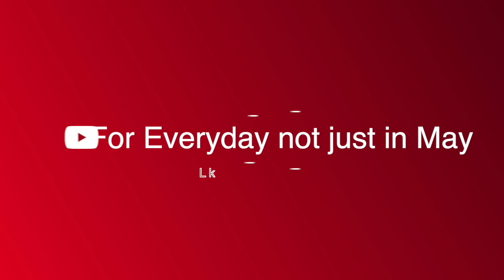ESKIMO CALLBOY | REACTION VIDEO | Pump It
I love it when a viewer to this channel asks me to react to a song. Eurovision 365! is quite a young channel (I'm not young, but you know what I mean lol), and to read you all commenting or liking the videos, as well as asking me to react to songs, means a LOT to me.
Anyway, onto the topic of this video and it's Eskimo Callboy who were hoping to take part in Germany 12 Points, however this is not to be.
This is my genuine first time watching/reacting to the song.